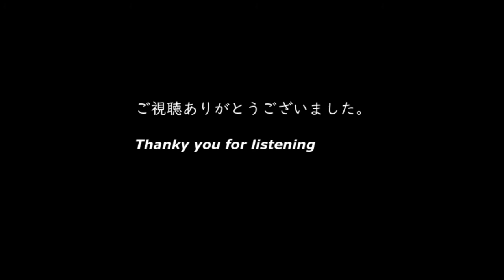[GAME MUSIC]SuperMarioBros1 mainBGM arrange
Arrenged by Norikazu Kamidate